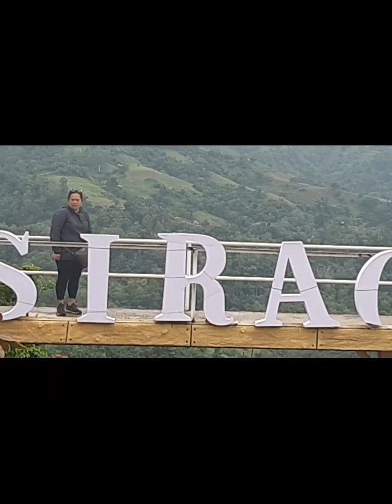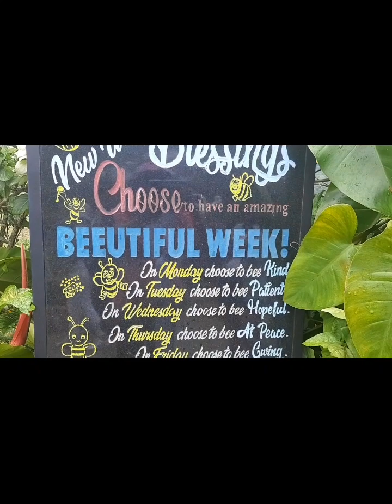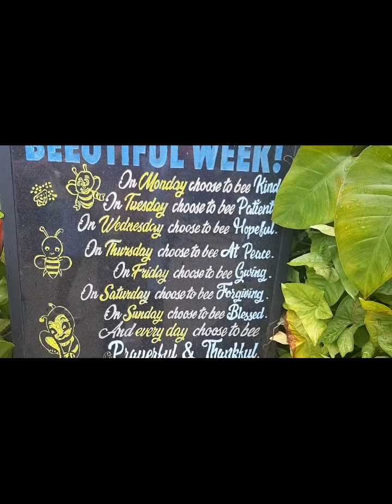1st day in Cebu City our 2nd distanation